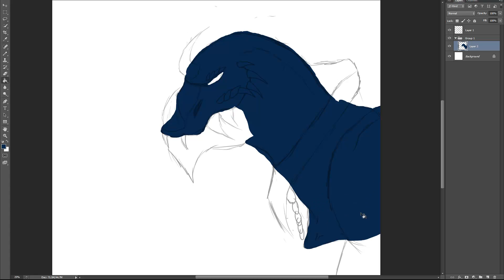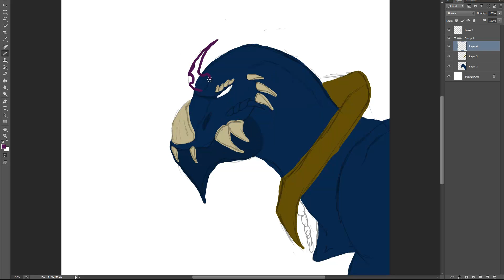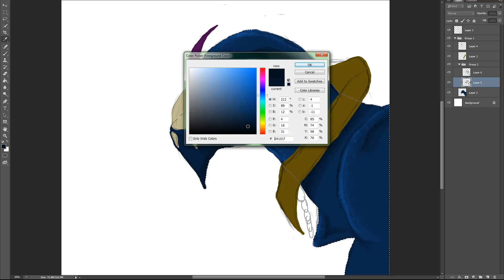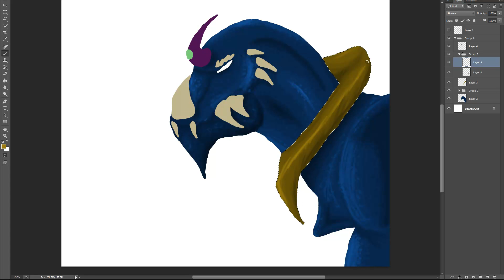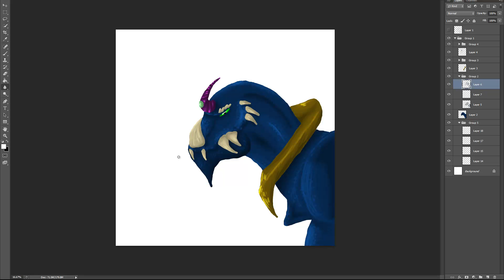Speed paint: the blue dragon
I do own the drawing!